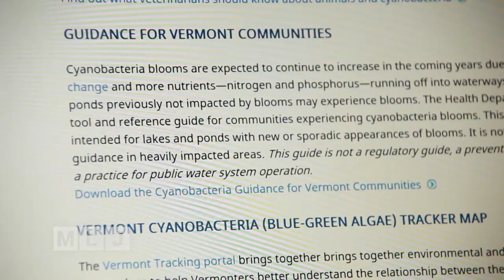Interview with Documentarians behind "Lake Effect"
A new documentary explores if there’s a link between clusters of ALS and bacteria found in some blue-green algae.

We talk with the filmmakers Jackie and Jim Heltz about the groundbreaking research being done by Dartmouth-Hitchcock Medical Center and the University of Vermont in communities on the shores of Lake Champlain and other waterways with abnormally high rates of ALS, better known as Lou Gehrig's Disease.

Their film called "Lake Effect" will air next Wednesday, September 12th at 8pm on Mountain Lake PBS.

"Lake Effect" will be screened at the 2018 Vermont International Film Festival in October in Burlington, Vermont.

Watch our 2012 studio interview with Roger & Darlene Long from Peru, NY and UVM Neurologist Dr. Rup Tandan on the early stages of the research into a possible link between cyanobacteria found in blue-green algae and ALS

Roger Long lived with ALS for 8 years.  He died this past November.
Darlene Long continues to work with Massachusetts General Hospital on ALS research.  You can learn more on her Facebook